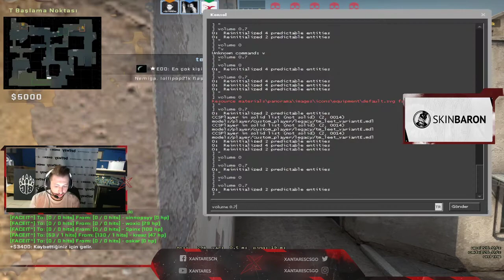XANTARES İLE CALYX WOXİC'E KARŞI!? BU OYUNDA AWPLER KONUŞTU?! FPL'DE KIRAN KIRANA MÜCADELE! MAÇ ÖZET